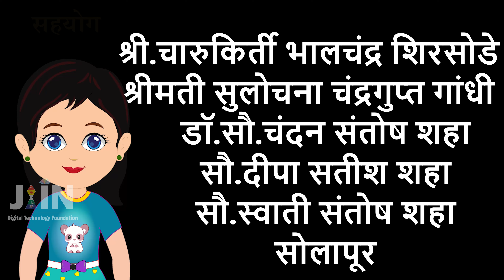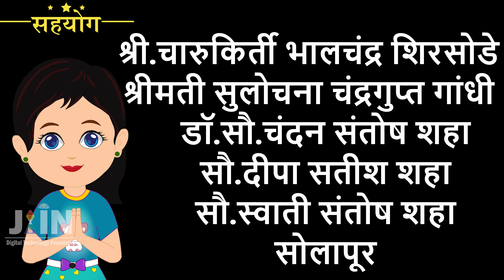English Rhyme - I Will Pray Namokar Mantra ● Animation Poem - 29 ● Spiritual Song Of Jainism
The first thing you should do after waking up in the morning is chant Namokar Mantra. By chanting Namokar Mantra our life becomes happy.

Do watch this Spiritual Song and forward the YouTube Link to all groups.

           Lyrics
In the morning I will  pray

I will say the Navkar Mantra everyday everyday

It makes me happy, if I pray
It makes me happy, when I pray

Special Thanks - Sri. Premchand Gada